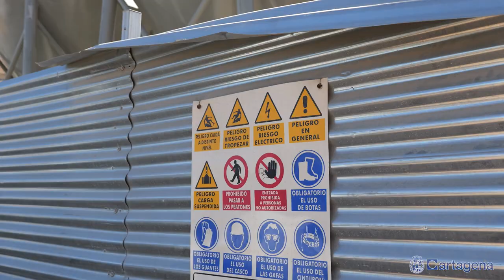El Ayuntamiento construirá 300 viviendas de promoción pública y abrirá una oficina para gestionarlas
El Ayuntamiento de Cartagena, a través de la sociedad Casco Antiguo, pondrá en marcha el próximo año un programa de construcción de viviendas de protección oficial dirigidas preferentemente a jóvenes. Este proyecto incluye la construcción de, al menos, 300 viviendas que se levantarán en parcelas de propiedad municipal ubicadas en la finca Buenos Aires de Molinos Marfagones, en Los Mateos y en el barrio de San Ginés. Además, creará una Oficina de Promoción Pública de Vivienda. Estas medidas, que pertenecen a la Estrategia Municipal de Vivienda, forman parte de los presupuestos de la sociedad que han sido aprobados esta mañana por su consejo de administración, según ha informado la alcaldesa, Noelia Arroyo.

“Este Ayuntamiento va a hacer todo lo que esté en su mano para impulsar la construcción de vivienda nueva. Damos incentivos para construir, ponemos en marcha medidas para que no se queden solares vacíos en el casco histórico, pero también vamos a predicar con el ejemplo actuando como promotores en nuestros solares para crear viviendas orientadas preferentemente a los jóvenes”.

La previsión municipal es construir 180 viviendas en parcelas de titularidad pública situadas en la finca Buenos Aires y otras 60 viviendas en una parcela municipal de San Ginés, cerca del puente de Torreciega. El cálculo de viviendas se corresponde con una tipología residencial pensada en familia jóvenes y consistente en viviendas con dos dormitorios. Estas promociones se suman a las viviendas programadas en Los Mateos, junto a la cantera de La Unión, que se financiarán en parte con 1,7 millones de fondos europeos transferidos por la Comunidad Autónoma.

Además, el gobierno ha decidido incluir en los planes de Casco Antiguo la creación de una Oficina de Promoción Pública de Vivienda que nacerá el año que viene con cargo a los presupuestos aprobados hoy. Inicialmente, esta oficina estará formada por un arquitecto, un ingeniero y dos auxiliares administrativos, quienes trabajarán en el desarrollo y gestión de los proyectos.

Los objetivos de Casco Antiguo para el año que viene incluyen también trabajos para el saneamiento y consolidación de la ladera de El Molinete orientada hacia la calle Morería, así como prospecciones arqueológicas en solares municipales.